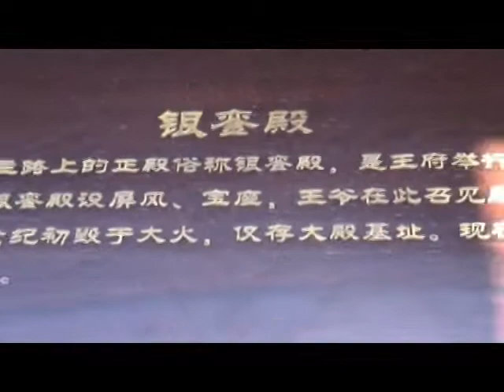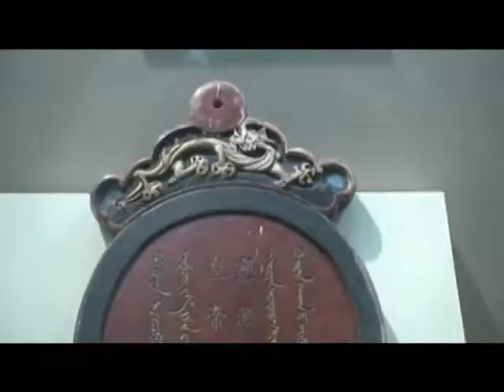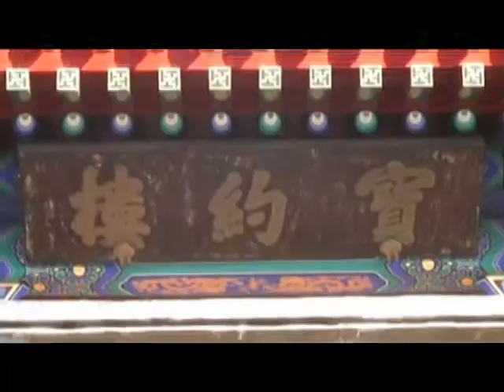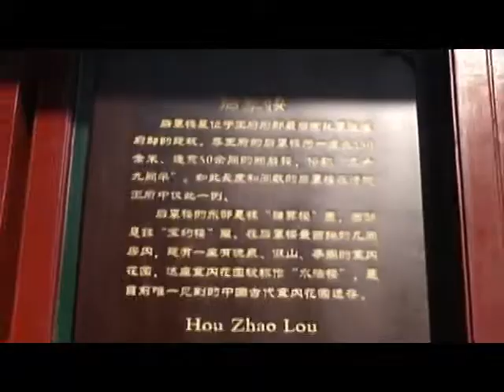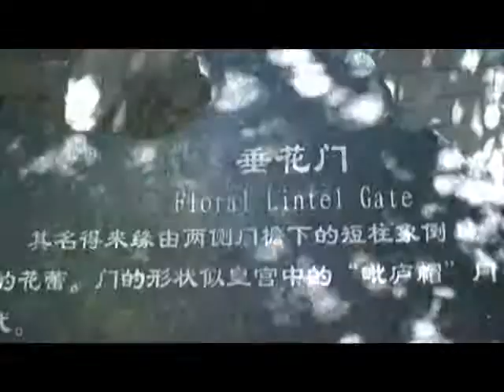KC北京遊記-恭王府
鴻運太極生活網-行坐處臥，求其放心。（Easy like Sunday morning）,